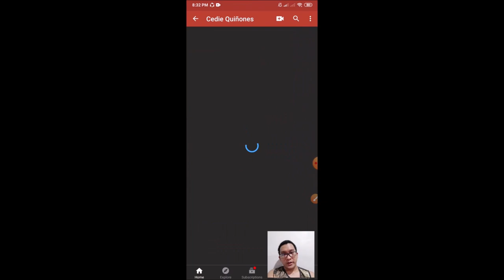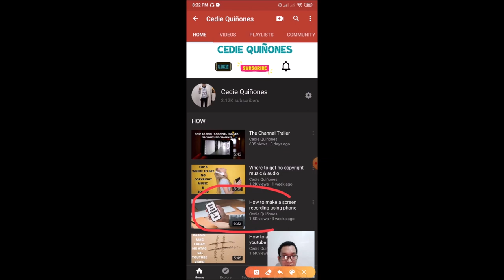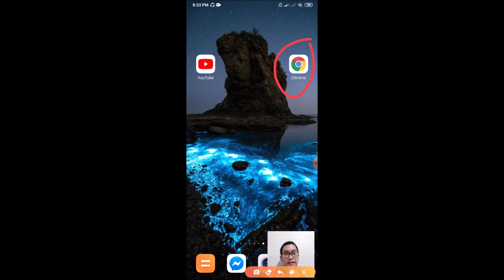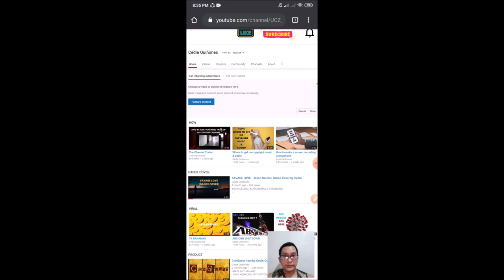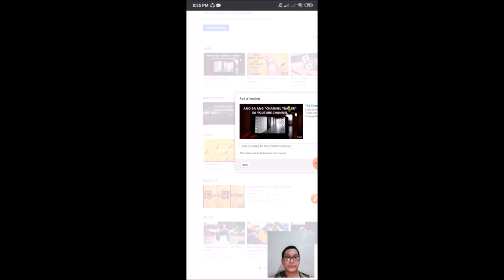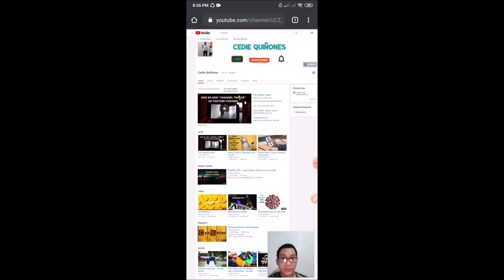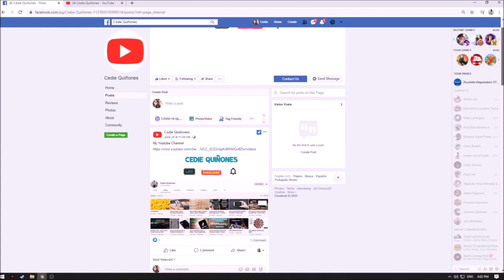Paano mag Add ng Channel Trailer sa Youtube Channel gamit ang Android Phone 2020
Title : Paano mag Add ng Channel Trailer sa Youtube Channel gamit ang Android Phone 2020